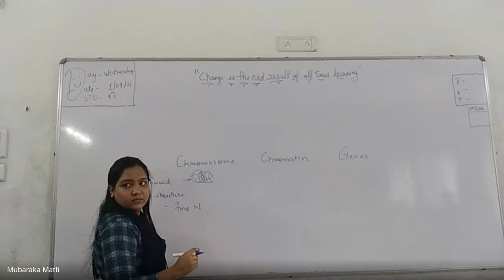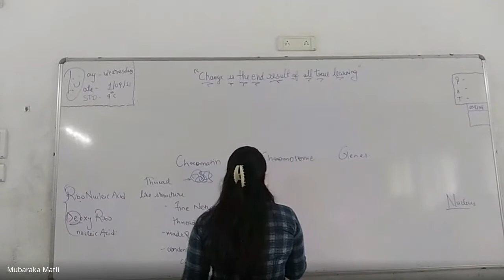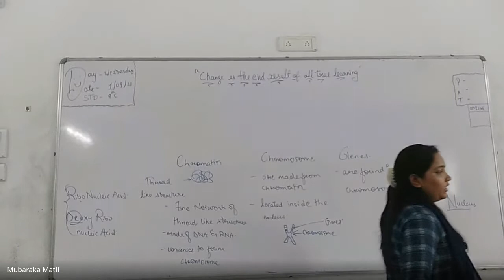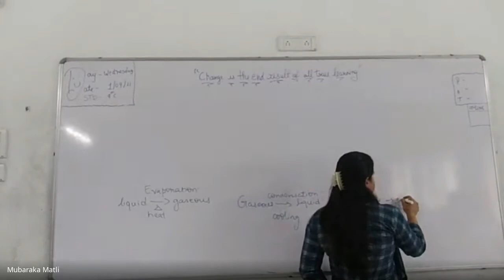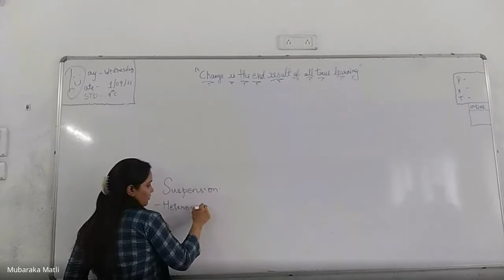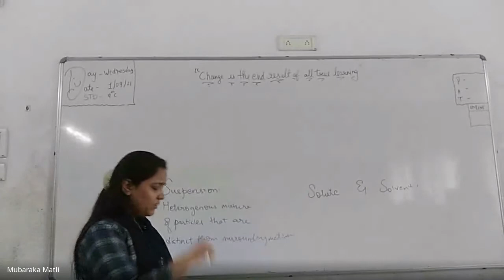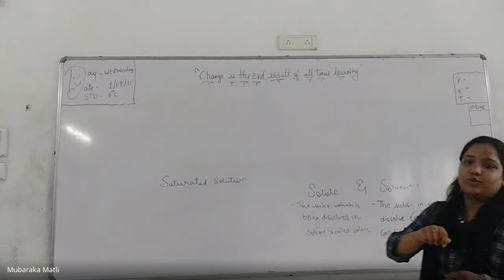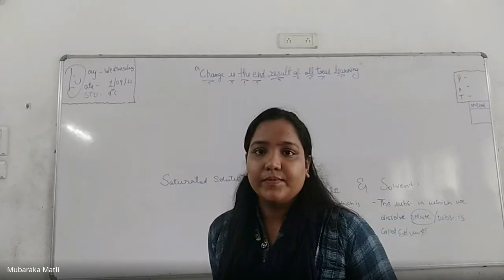9C Science 1 9 21